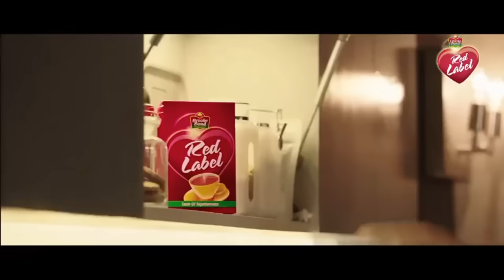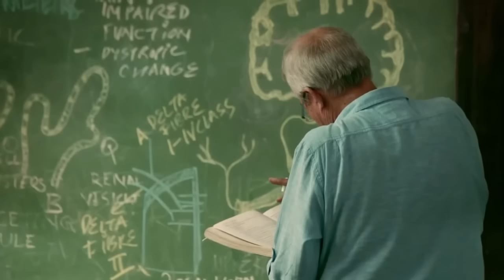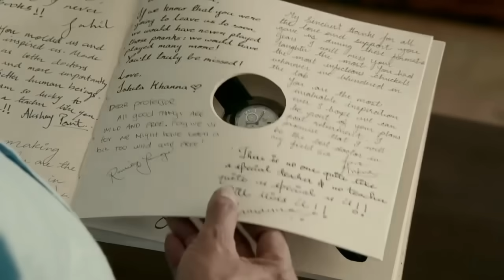Best Emotional Teachers and Students Indian TV Ads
Some beautiful collection of Emotional Teachers and Students Indian TV Ads